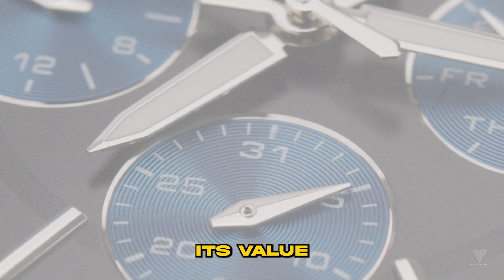Top 5 Investment Watches About To Take Off (Audemars Piguet, Patek Philippe, etc.)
Make money online and earn passive income. Live the luxurious lifestyle you deserve!

🔥 Welcome to Ventichic, your ultimate destination for luxury watches that define sophistication and value. 🕰️

Discover how a wristwatch can transform you into a true connoisseur of style and legacy. From historical moments to iconic pioneers, our curated selection of investment-worthy timepieces will leave you in awe. 💎

👉 Are you ready to dive into the Top 5 Watches That Redefine Investment? 👈

🏆 **5. JAEGER-LECOULTRE DUETTO: A Legacy of Elegance**
Witness the evolution of durability and adaptability. With its dual dials and captivating design, this watch stands the test of time while enhancing your daily style.

🏆 **4. PATEK PHILIPPE CALATRAVA TRAVEL TIME 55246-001: Breaking Tradition**
Step into the world of innovation and bold design. Unravel the 5524G Pilot Travel Time's harmonious blend of elements that challenge conventions and captivate collectors.

🏆 **3. OMEGA QUANTUM OF SOLACE SEAMASTER: Bond's Legacy on Your Wrist**
Embrace the cinematic charm of James Bond with this limited-edition chronometer. Dive into daring escapades or elevate everyday elegance with this iconic timepiece.

🏆 **2. A. LANGE & SÖHNE ODYSSEUS 363.179: Unveiling Elegance and Exclusivity**
Explore the fusion of luxury and sportsmanship. The Odysseus showcases a symphony of mechanics and aesthetics, available exclusively to those who appreciate true craftsmanship.

🏆 **1. IWC DA VINCI: A Masterpiece of Intricacy**
Experience innovation and elegance in perfect harmony. With a perpetual calendar and unmatched complexity, the Da Vinci remains a testament to power and refinement.

**🌟 Bonus: Breitling Transocean Unitime - Your Global Companion**
For the world traveler in you, the Transocean Unitime effortlessly displays all major time zones. Discover the art of functional luxury and never miss a beat across the globe.

Embrace the world of luxury watches as a lucrative investment opportunity. Combine indulgence with profit, as these timepieces appreciate in value over time. Become a custodian of legacy and history while making a wise financial choice.

🔗 **Remember: Cherish Your Investment, Embrace Your Legacy**
These watches aren't just assets; they're a connection to history, stories, and generations. Choose a timepiece that resonates with you and carries your legacy forward.

Don't miss out on our upcoming content that delves deeper into the world of luxury watches. Join the Ventichic community and elevate your journey in style and investments. 🌐

Summary:
- Ventichic: A channel for luxury watch enthusiasts
- Wristwatches define a man's style and character
- Watch choice influences fashion and presence
- Watches symbolize refinement and individuality
- Luxury watches witness historical moments
- Top 5 investment-worthy watches:
  1. Jaeger-LeCoultre Duetto: Dual dials, elegant design
  2. Patek Philippe Calatrava Travel Time: Bold innovation
  3. Omega Quantum of Solace Seamaster: Bond's charm
  4. A. Lange & Söhne Odysseus: Luxury sports watch
  5. IWC Da Vinci: Complex design, perpetual calendar
- Bonus: Breitling Transocean Unitime for world travelers
- Luxury watches as investment opportunities
- Watches appreciate in value, combine indulgence with profit
- Cherish watches as connections to history and legacy